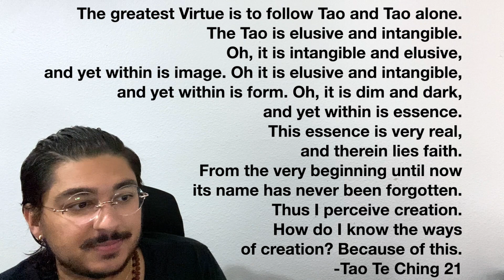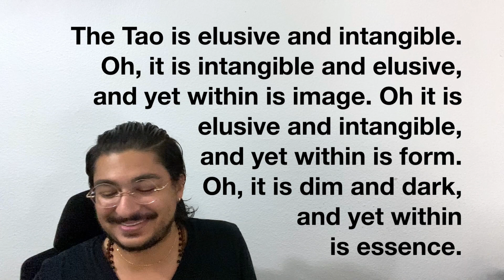Follow TAO & TAO Alone | Tao Te Ching 21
Drop the materialism, follow God.

This is my series on each chapter of the Tao Te Ching by Lao Tzu.